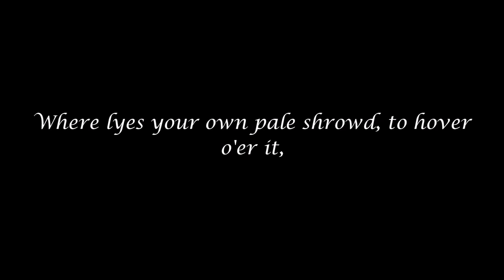"O 'tis a fearful thing to be no more", from Oedipus, by John Dryden and Nathaniel Lee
It's almost Halloween! Are you scared yet? You will be when you hear this chilling passage from the Restoration master!